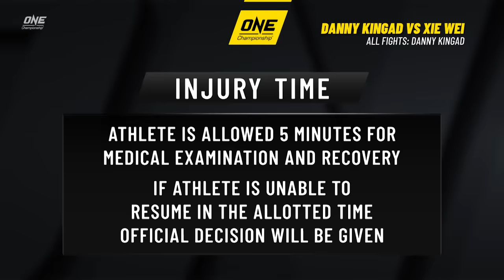Every Danny Kingad Fight In ONE Championship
#2-ranked ONE Flyweight contender Danny Kingad has racked up 10 victories in 12 bouts on the global stage, dominating opponents with his world-class striking! Relive every second of “The King’s” ONE Championship career thus far, including his back-and-forth thriller with Yuya Wakamatsu and his epic clash with Demetrious Johnson for the ONE Flyweight World Grand Prix Championship!